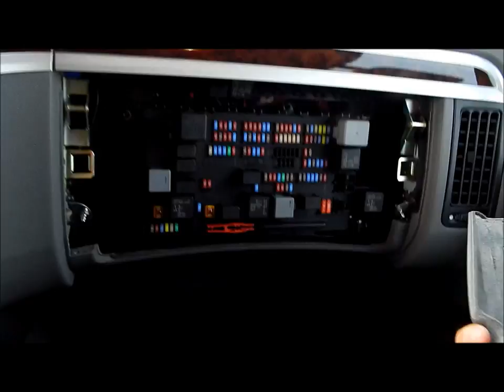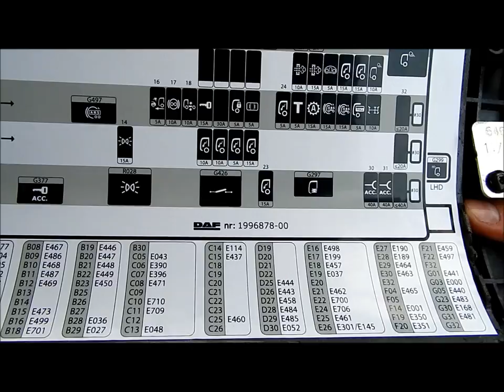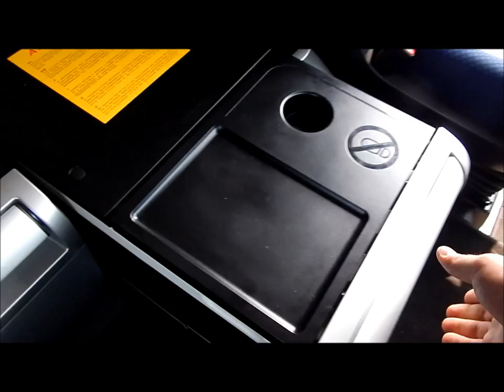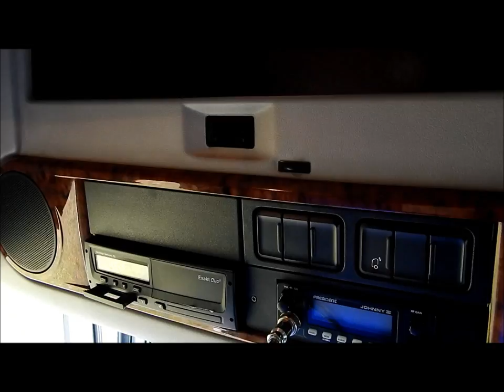DAF XF Euro6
Prezentacja ciągnika siodłowego DAF XF EURO6.
Odwiedź również moja stronę i poznaj historię marki DAF.